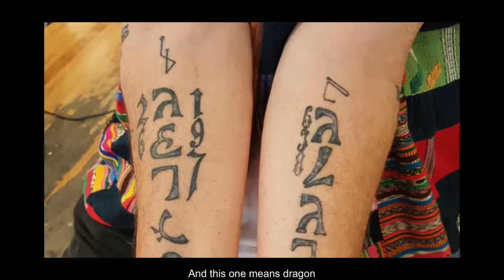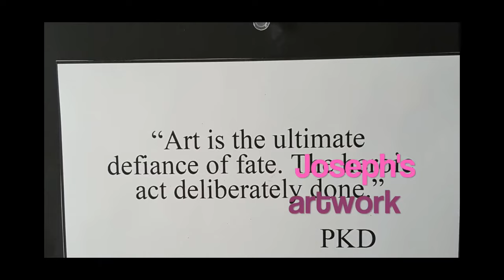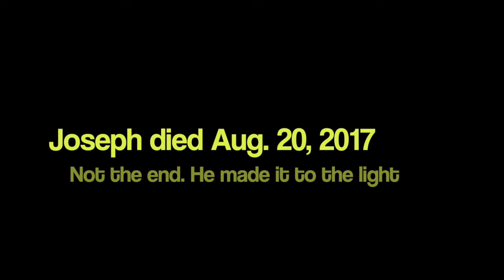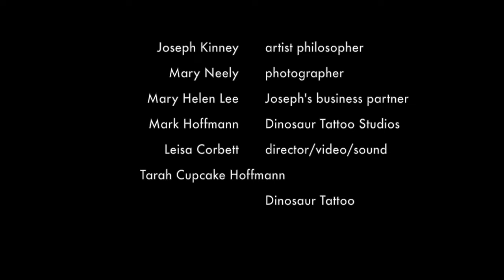Joseph Kinney, Artist Philosopher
An interview with one of the most interesting people I ever met